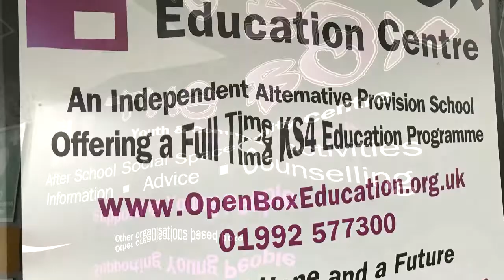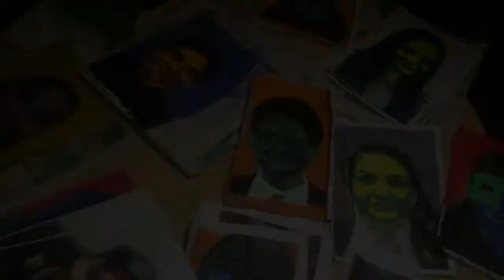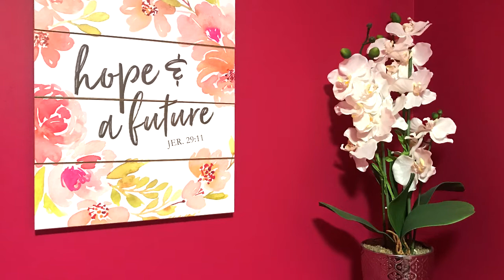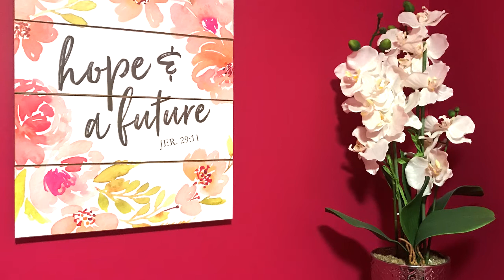Day 17 - Generosity in the Lives of Young People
Welcome to Day 17 of the 21 Days of Wellness daily videos.

In today’s video, Tim and Alison speak to us on the how they are generous through investing into the lives of young people